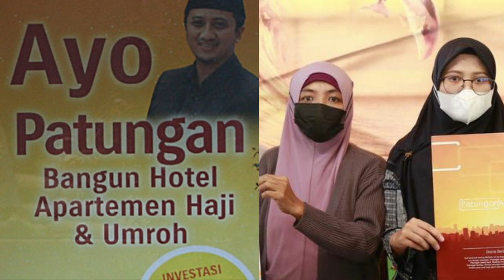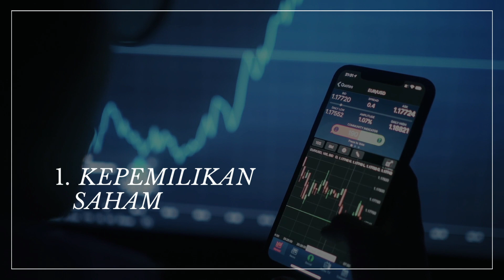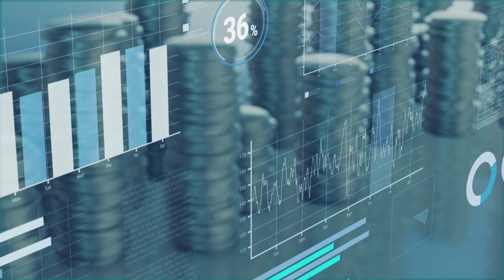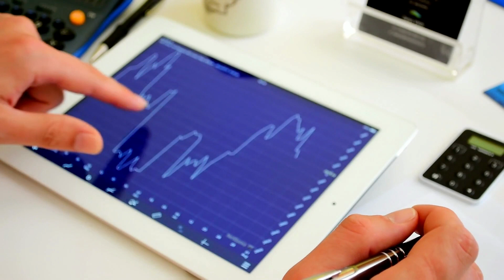APA SAJA 3 SUMBER KEKAYAAN USTAD YUSUF MANSUR YANG DITUDING MENGGELAPKAN DANA INVESTASI MASYARAKAT?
Lagi-lagi, sahabat pintar harus hati-hati ya sebelum berinvestasi.

Ustaz Yusuf Mansur kembali tersandung kasus hukum. Kali ini dia digugat ke pengadilan oleh beberapa orang yang mengaku sebagai investor.

Penggugat menuding Ustaz Yusuf Mansur menggelapkan dana yang telah mereka setor untuk investasi pembangunan hotel dan apartemen. Di lain sisi, sang ustaz mengklarifikasi bahwa dia dan tim sudah mengembalikan uang milik para investor meskipun masih ada yang kurang.

Kasus dugaan penggelapan dana investasi tersebut pun seketika membuat publik bertanya-tanya tentang kekayaan Ustaz Yusuf Mansur. Sebagai seorang pendakwah kondang di Tanah Air, sang ustaz memang dikenal tajir melintir.

Kekayaan yang dimiliki berasal dari beberapa sumber. Penasaran apa saja?